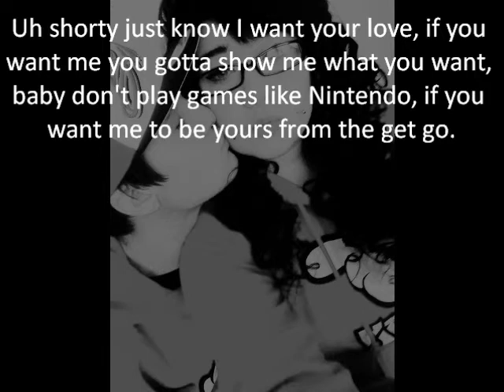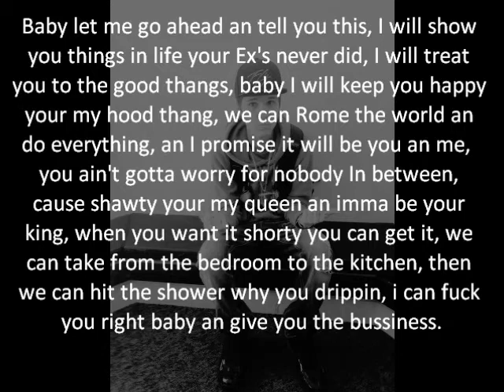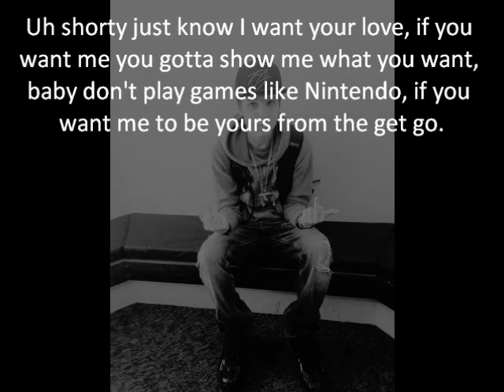I Want your Love - Yung Mill Tragedy (Lyrics On Screen)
Dedicated To My Girlfriend Autumn Storm How I Felt When I Caught Feelings For Her I Wrote An Made This Amazing Song Straight From The Heart I Hope Everybody Enjoys It.
I Love Her to Death She Treats me How A Women Should Treat A Man. I'm Proud To Call Her Mine She Is My Everything.
Shes My 4-30-14 And Forever And I Mean That.
Hopefully We Can Start A Life Soon An Everything An I Don't End Up Hurt Again. She Is So Beautiful, Caring, And Loving And I Mean That.
Like My Music Page Below An Download this Song Below.